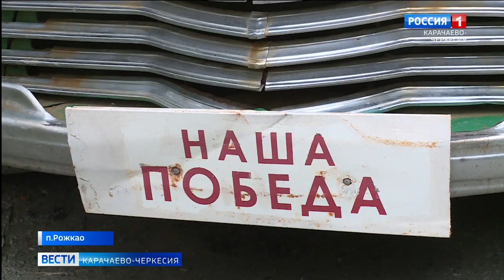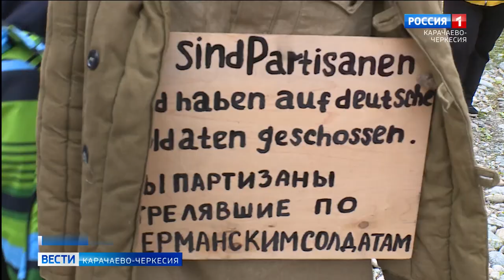В посёлке Рожкао День Победы отметили с исторической реконструкцией боёв за населённый пункт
В посёлке Рожкао Урупского района День Победы отметили с исторической реконструкцией боёв за населённый пункт. В праздновании приняли участие жители, гости и туристы из самых разных уголков России